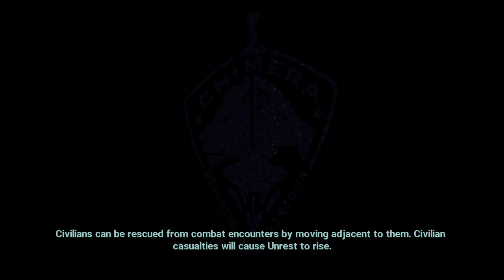XCOM Chimera Squad - Bejeaned Snakes Part 3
XCOM Chimera Squad Let's Play live on Twitch -- Watch live